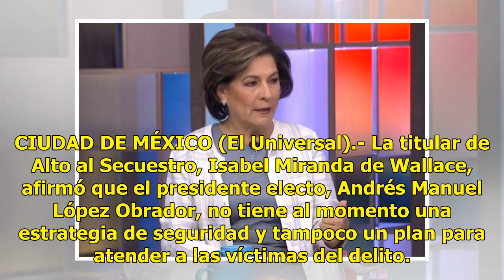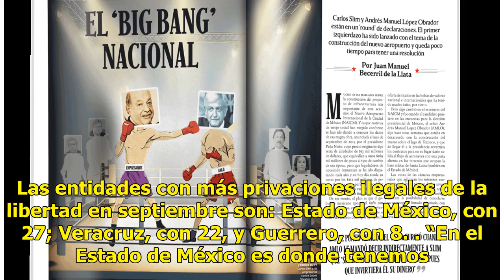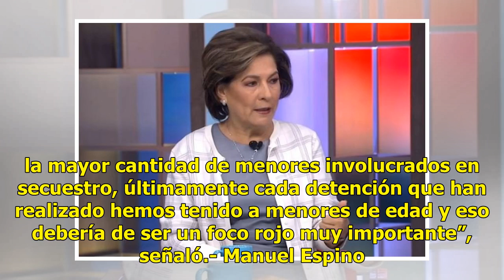López Obrador sin una estrategia de seguridad: Alto al Secuestro - El Diario de Yucatán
CIUDAD DE MÉXICO (El Universal).- La titular de Alto al Secuestro, Isabel Miranda de Wallace, afirmó que el presidente electo, Andrés Manuel López Obrador, no tiene al momento una estrategia de seguridad y tampoco un plan para atender a las víctimas del delito. Al presentar su informe mensual sobre ...